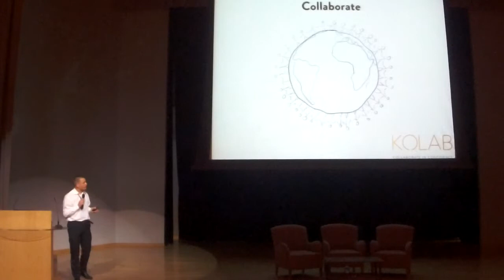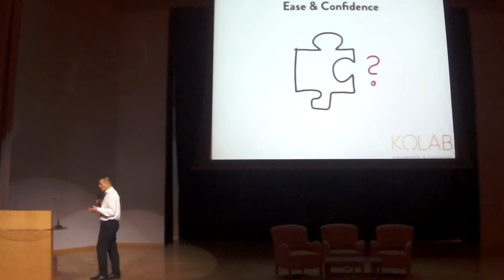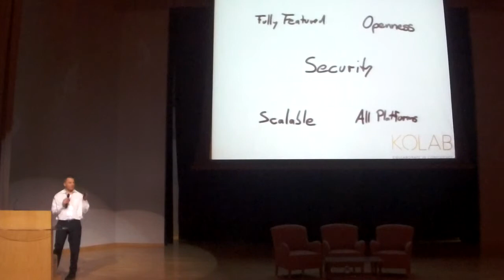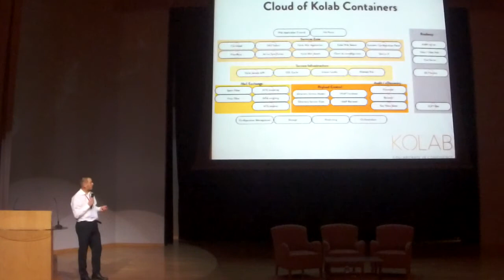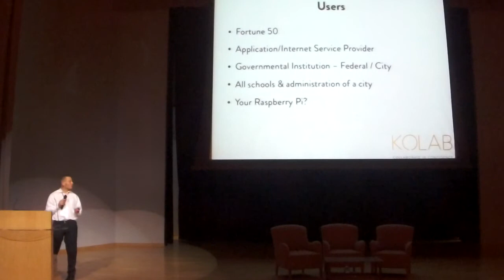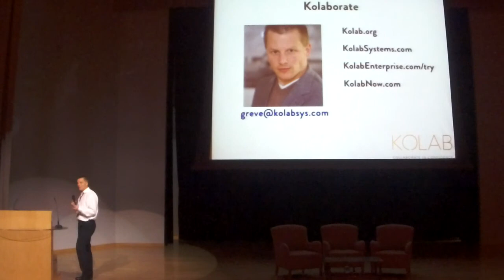Collaborate with ease and Confidence - Georg Greve - FOSSASIA Summit 2015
Speaker: Georg Greve, Kolab Systems AG

Description:
Communication and collaboration are the life blood of our professional world. Kolab is the comprehensive solution that enables collaboration across all platforms and with great ease. Based on a micro service architecture, it can integrate into environment or cloud strategy, and is the only solution of its kind that was built for highest levels of security from the ground up thanks to its origins with the German Federal Office for IT Security. It's use cases range from self-hosting on a Raspberry Pi to multiple data centres serving millions of users with advanced Audit, eDiscovery and Data Loss Prevention (DLP) scenarios. Kolab is also available as Kolab Now, a public service similar to Google Apps or Hotmail.com, but hosted in Switzerland under enhanced privacy provisions for professionals who cannot afford to compromise the data and communication of their customers and partners.